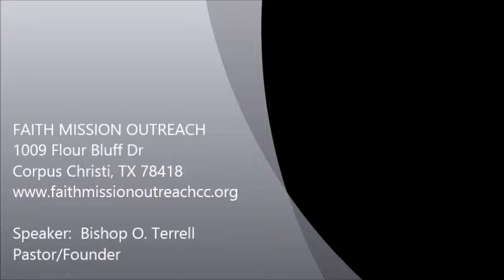What Happened To The Bond?